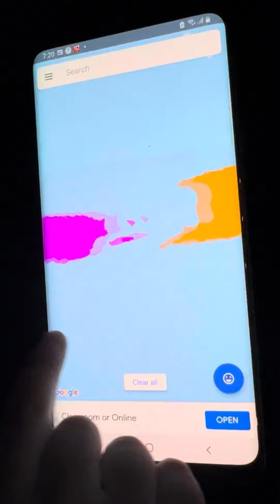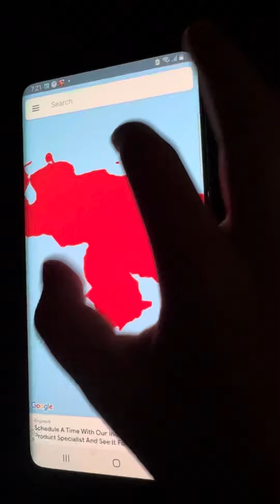Country comparison size